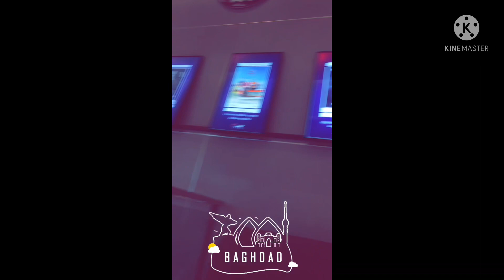فلوك مول تايم اشترك بقناتي وادخل مسابقه وشاهد فديواتي كلها#اكسبلور